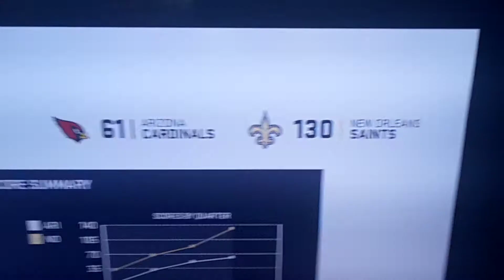Yippie Kai Yay Mr. Falcon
Madden 19 Pre-season scores:

New Orleans Saints: 130
Arizona Cardinals: 61